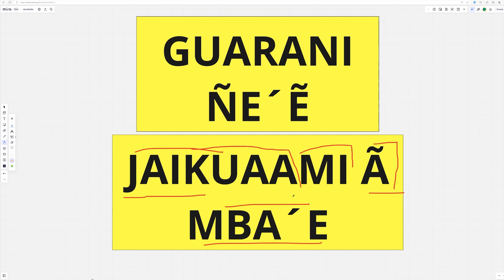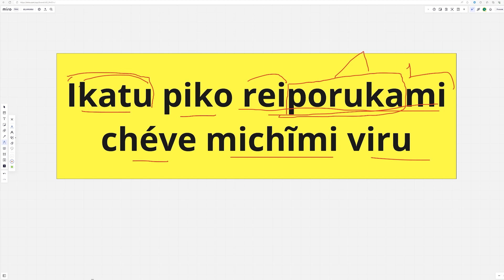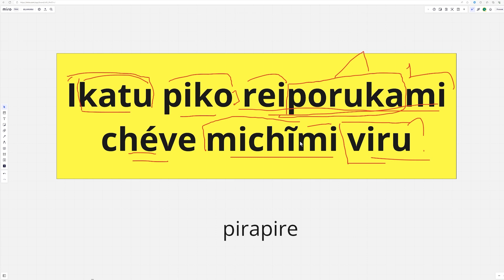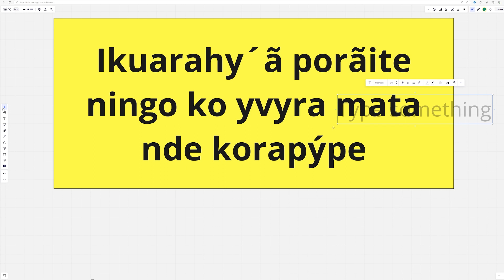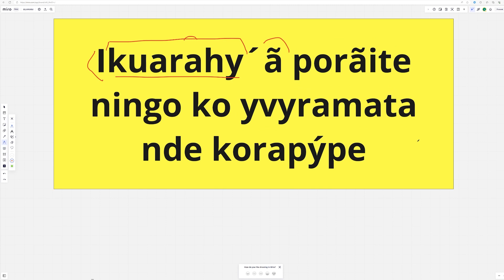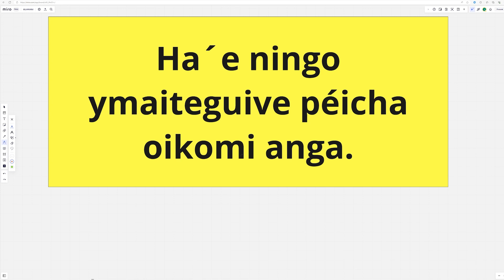AULA AVANÇADA DE GUARANI (JAIKUAAMI Ã MBA´E )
Neste vídeo "AULA AVANÇADA DE GUARANI  (JAIKUAAMI Ã MBA´E )"
Você vai aprender as posições das palavras, como usar corretamente cada marca, partícula e conjugações.  Disfrute dessa oportunidade de aprender o Guarani.